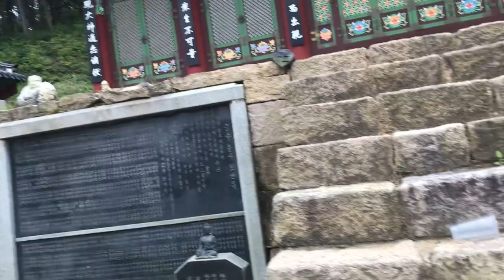아름다운 신흥사 절 풍경-완도@sungodcross